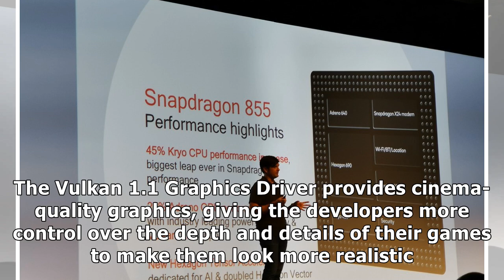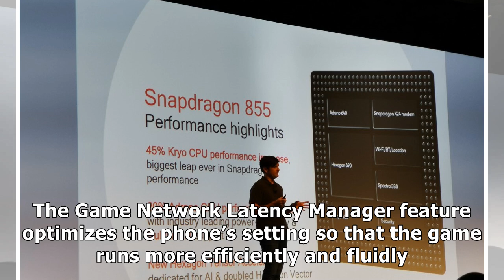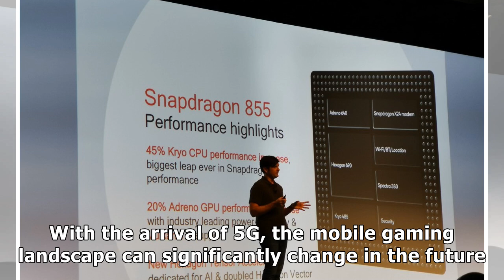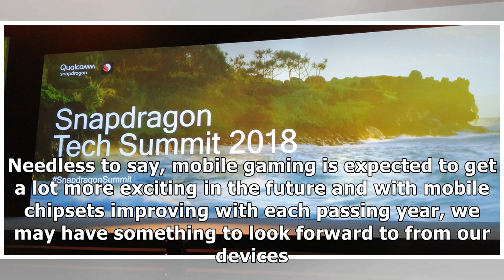Qualcomm Details Its Latest Snapdragon Elite Gaming Feature and How It Will Benefit Devices Runni...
Qualcomm Details Its Latest Snapdragon Elite Gaming Feature and How It Will Benefit Devices Running the Company’s Latest SoCs